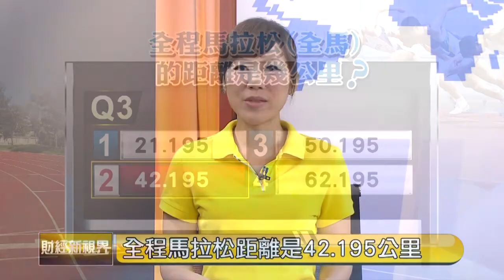【2013.09.21】跑出新商機2 理財我最通 -udn tv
馬拉松賽之前不能吃哪一類的食品呢？講了這麼多路跑活動，您知道全馬，所謂的全程馬拉松是幾公里呢？理財我最通帶您認識馬拉松！